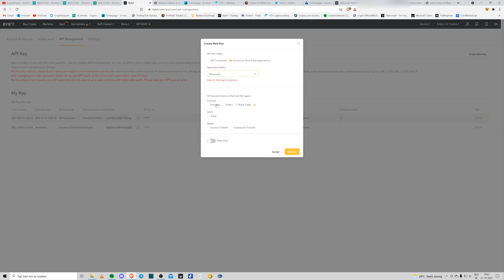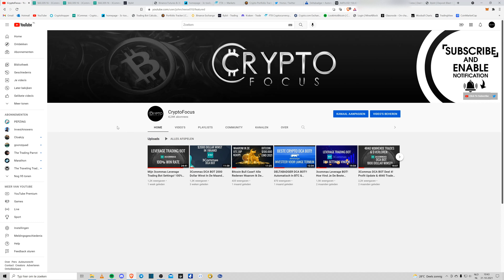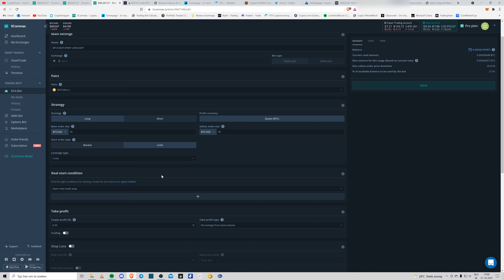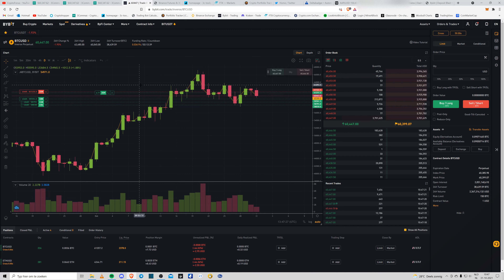3Commas Trading Bot Installeren Op Bybit Exchange! Volledige Uitleg!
Start hier met een 3commas bot (3 dagen gratis)

PIONEX REF CODE: kFg7rvuO

Welkom bij het youtube kanaal CryptoFocus! Waar ik zoveel mogelijk tips, tricks en info probeer mee te geven om makkelijk en veilig Bitcoins & Altcoins te kopen, traden en jouw op de juiste weg te helpen!

LINKS ⛓️

Gratis Programma’s & Websites die ik gebruik